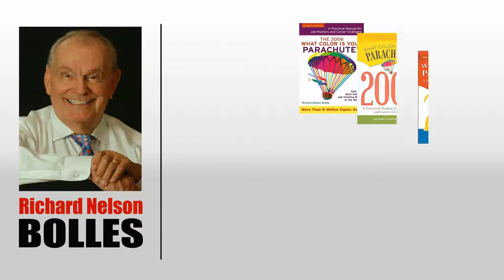Richard Nelson Bolles Chats About Being Entrepreneurial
Richard Nelson Bolles On How To Be Entrepreneurial

Do you want to be entrepreneurial? Richard Nelson Bolles had been very entrepreneurial during his career, with 50 books in publication, a reputation for running outstanding workshops, and a website full of great information for job seekers.

When asked what he would focus on if he was starting in private practice now he said he would do what he most loves: training career counsellors to be even better than they are, and writing. He described the internet as being “both a blessing and a curse” and elaborated on different potential impacts of the internet.